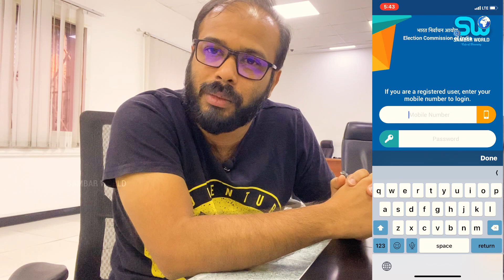Election Result -2021 | Voter HelpLine | Election Commission of India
തെരെഞ്ഞെടുപ്പ്  റിസള്‍ട്ടറിയാം |Election Result -2021 |Voter HelpLine | Election Commission of India

1) iPhone 11 Pro
2) Canon G7X Mark II
3) GoPro HERO9 Black
3) Tripod for Camera
4) Mic